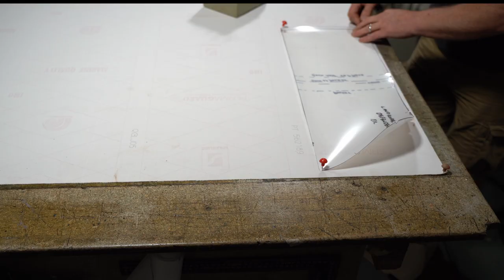How to re-trim a Land Rover defender Interior, part 2. Re-trimming the front seats.Auto upholstery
In this video I re-trim the original Land Rover Defender seats With Ochre coloured vinyl.